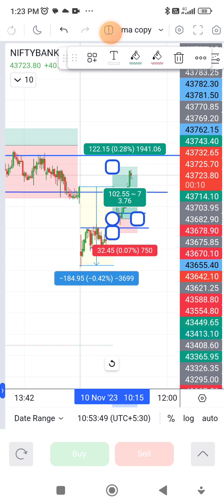banknifty profit 1:4 live 10 November 2023 smc trade my concept 👍